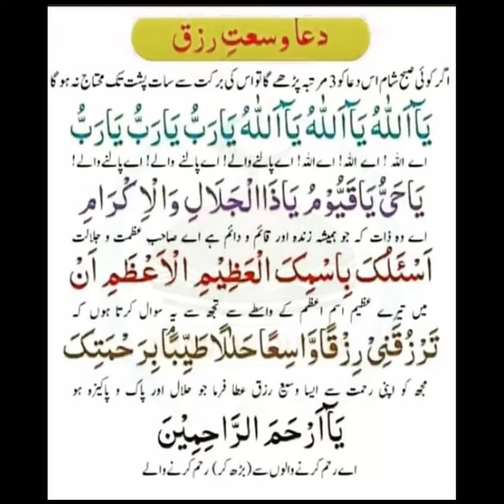Dua Wusat e rizq bestdua | دعا وسعتِ رزق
This video talks about:

Wusat e rizq ki dua

dua e wusat e rizq ki dua and wazaif,
dua e wusat e rizq ka wazifa,
dua e wusat e rizq urdu